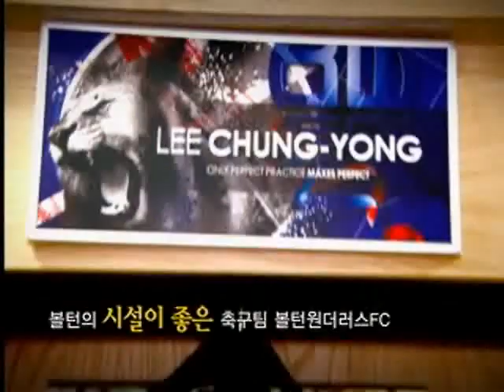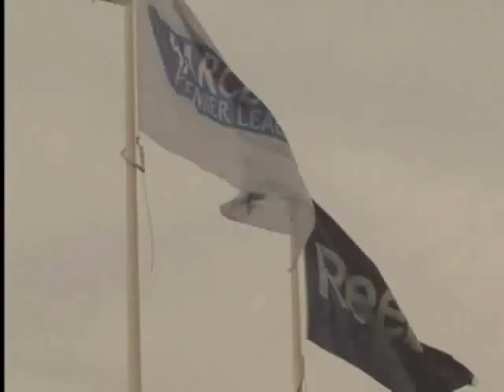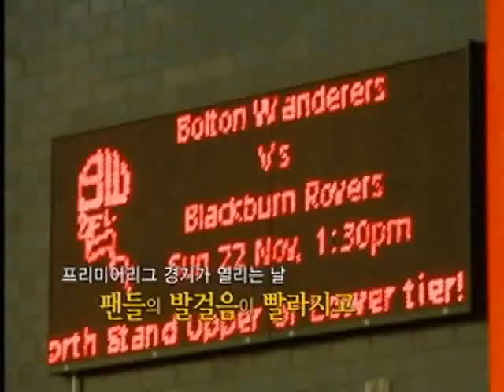Chung-Yong Lee Story 01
Chung-Yong Lee is a South Korean Footballer currently playing for Premier League club Bolton Wanderers and the South Korean national team.
His first name Chung-Yong means 'Blue Dragon' in Korean.